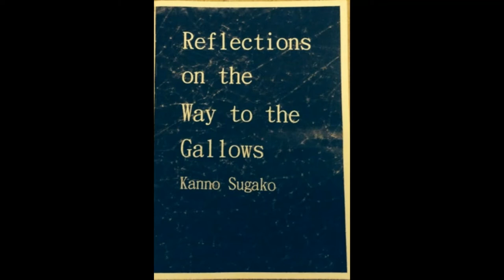Reflections On The Way to The Gallows by Kanno Sugako 1911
An audio recording of Kanno Sugako's diary entries in the months leading up to her execution. Kanno Sugako was a Japanese anarcho-feminist who was executed for violating article 73 of the japanese penal code in 1911. Text found on the anarchist library website.